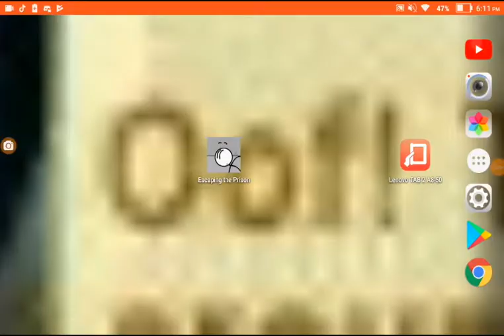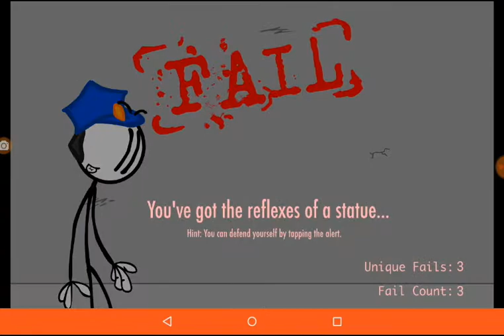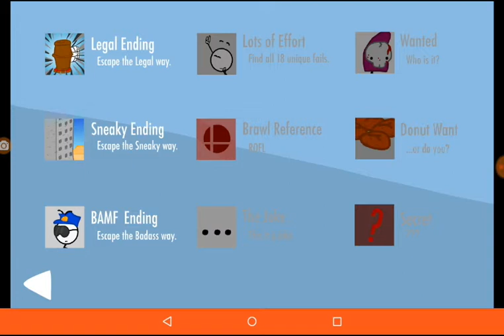Escaping The Prison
Boot